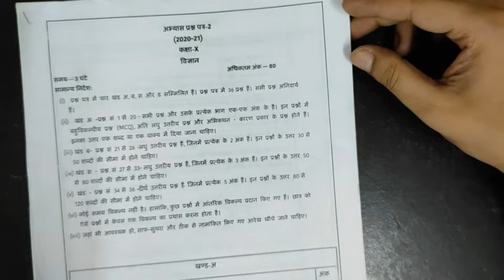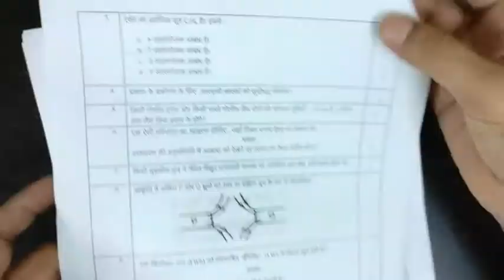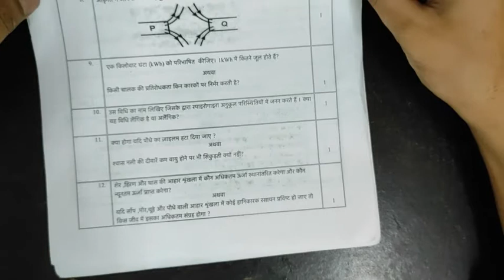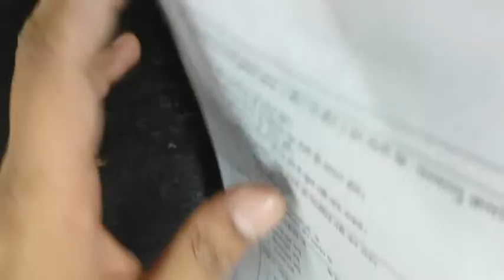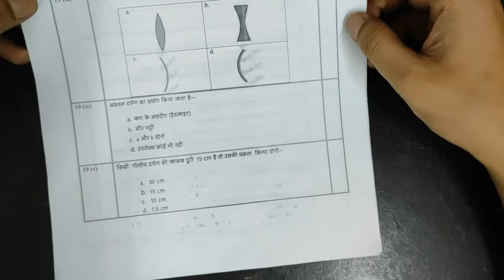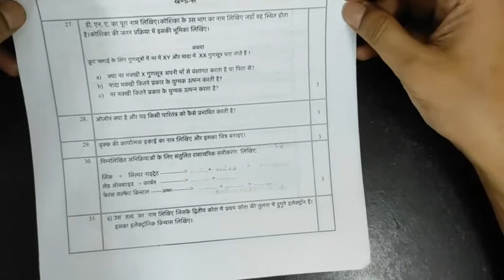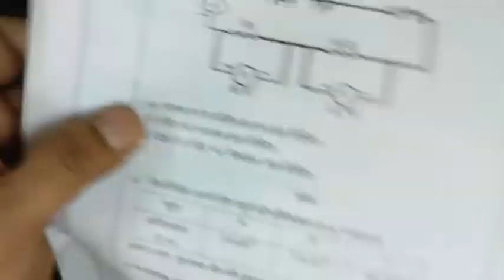Class 10th - Practice Paper Science (Hindi Medium) 2020-21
This question paper is important for Science Subject, We are Providing every Important Question For every Subjects.

Sample paper class 10th Science theory (English) 2020-21

CBSE Original Question Paper 10th Science (Hindi) with solved 2019